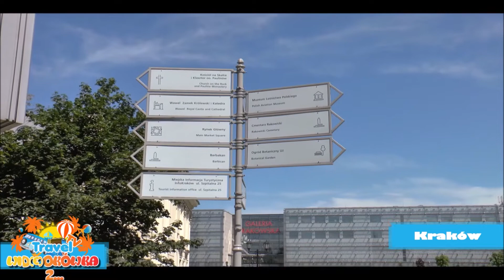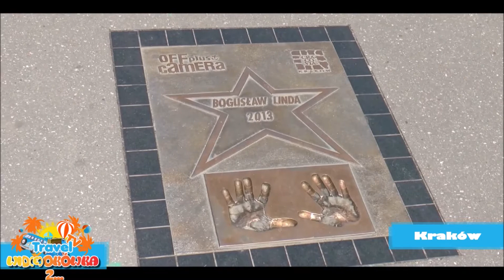Kraków - Travel TV Wideokówka z...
🟠By wszystko zobaczyć na pewno nie wystarczy jeden dzień. Weekend w Krakowie dostarczy wielu wrażeń i pozwoli spędzić niezapomniane chwile. Nie czekaj i już dziś zarezerwuj nocleg w Krakowie.